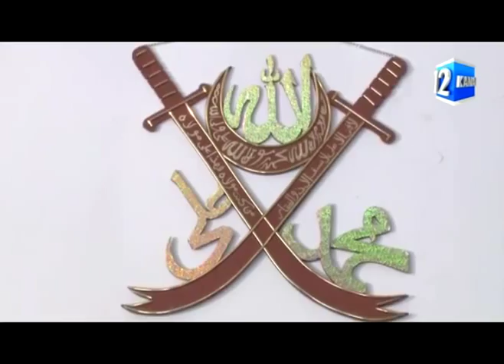Haci Soltan Alizade Kanal 12 Qedir Xum Haqqinda Verilish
Haci Soltan Alizade Qafqaz Muselmanlari Idaresinin Qazisi Buzovna Cume Mescidinin Axundu Ehli Beyt Ashiqi Kanal 12 Qedir Xum Haqqinda Verilish